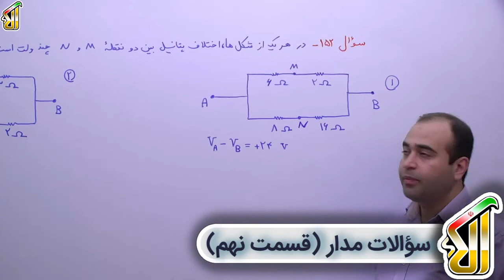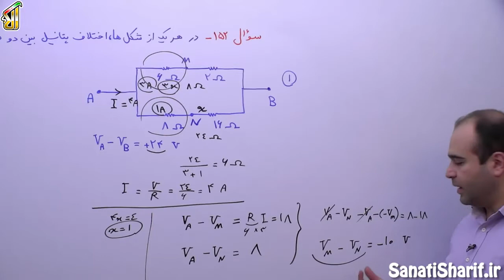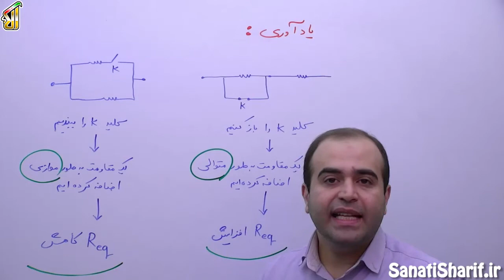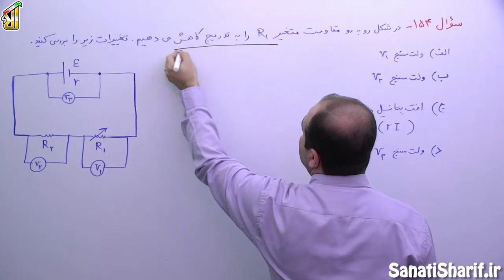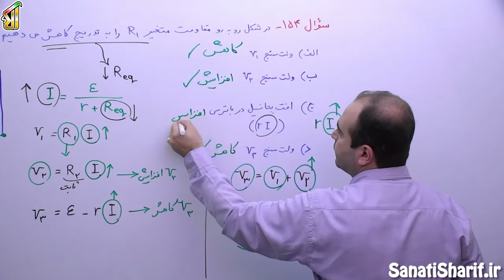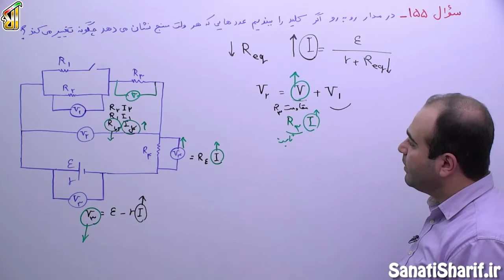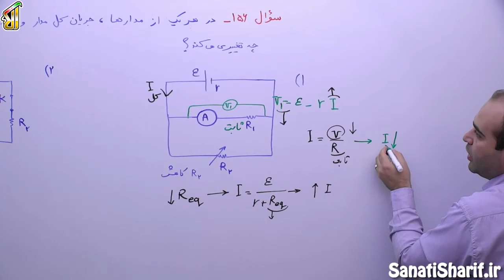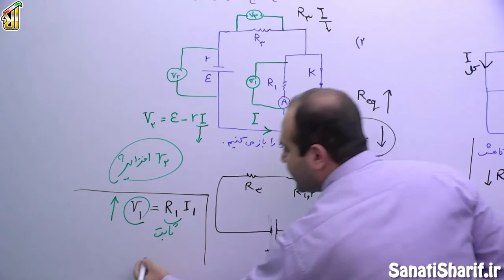فیلم جلسه 58-فصل دوم: جریان الکتریکی و مدارهای جریان مستقیم(قسمت بیست و نهم)، سؤالات مدار (قسمت نهم)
بچه ها ما داریم مدل های مختلف سوالات مدار رو حل و بررسی می کنیم. ابتدای جلسه، یک سوالی رو خواهیم داشت که مدل جدیدی هست ولی راه حل هاش خیلی فرق نداره و قبلاً آن چه که لازم بوده رو یاد گرفتین، اما یه مدل جدید هست. بعد از این سوال، وارد مبحث تغییراتی که آمپرسنج و ولت سنج تو مدار خواهند داشت میشیم و سوالاتش رو حل می کنیم، مثلاً مقدار یک مقاومت رو تغییر میدیم، بعد می بینیم آمپرسنج و ولت سنج چه مقداری رو نشون میده یا مثلاً یک مقاومتی رو به طور متوالی یا موازی به مدار اضافه یا کم می کنیم و تغییرات رو بررسی می کنیم.